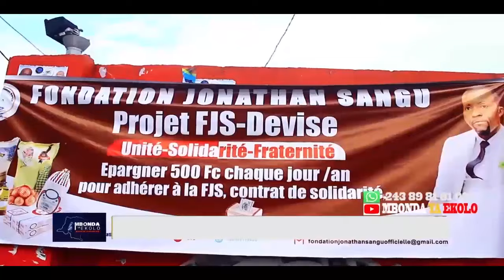URGENT : LIVE A SAKE NORD KIVU . BRAVO FARDC . DÉPUTÉ EUROPÉEN ATYELI RDC MAKELELE NA PARLEMENT.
POPULATION BASEPELI FORMAT OYO TOKOMA KOSALA BA MATANGA . MERCI DE VOTRE FIDÉLITÉ ET DE NOUS FAIRE CONFIANCE.